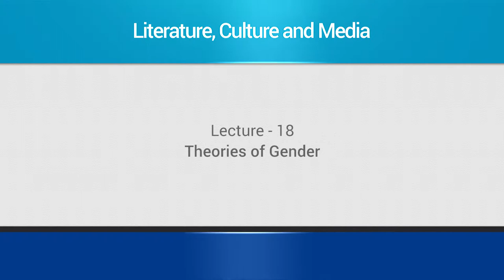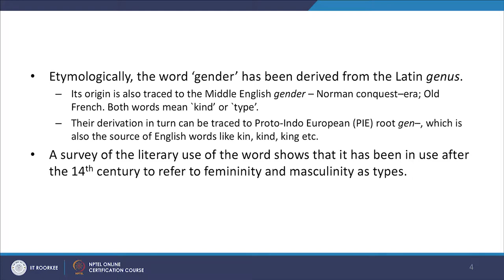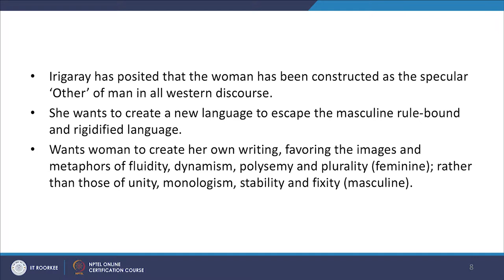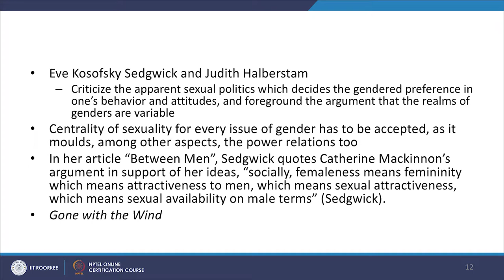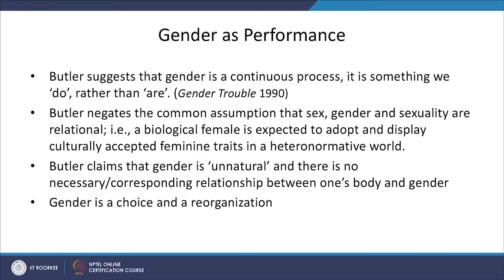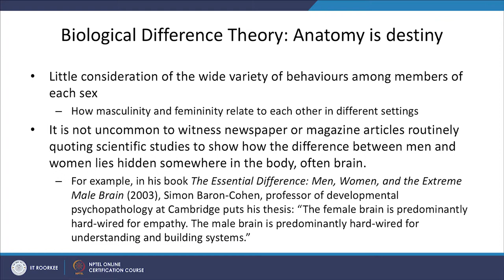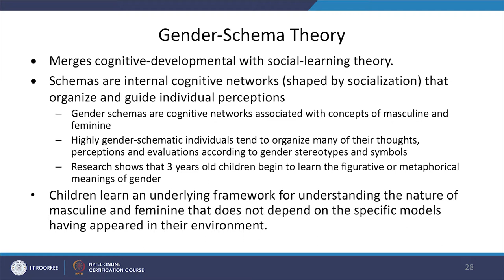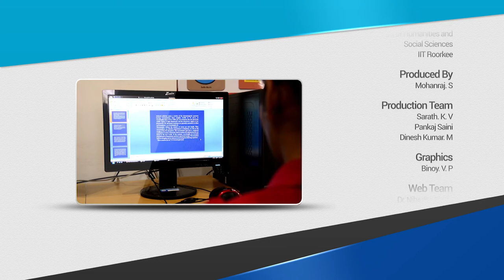Theories of Gender